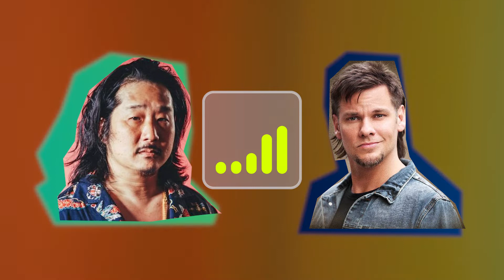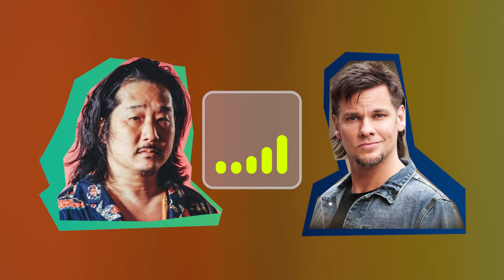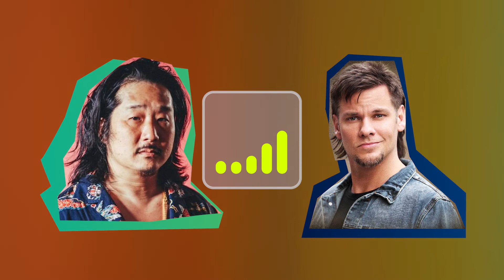Theo Von Confronts Bobby Lee